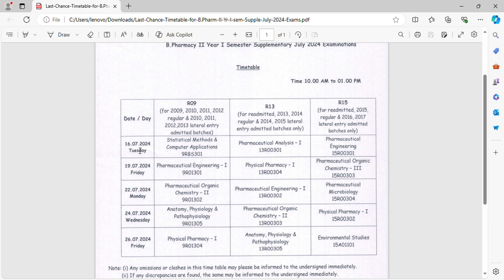JNTUA Last-Chance-Timetable-for-B.Pharm-II-Yr-I-sem-Supple-July-2024-Exams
veteach.in  is India’s first learning platform specifically designed to cater to the needs of BTech students. On this platform, one can find video lessons designed as per the university syllabus. These shorts videos provide conceptual clarity for difficult concepts that would take hours to learn in regular classes. In a nutshell, Veteach. in is the one-stop solution to achieve distinction in university exams